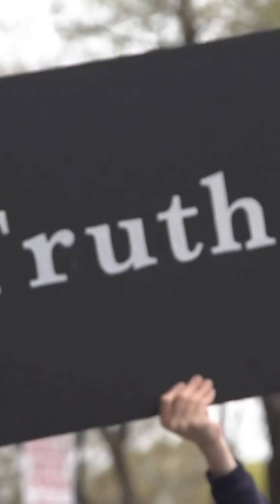Three Mile Island : ☢️ The Day America’s Worst Nuclear Accident Shook the Nation !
☢️ The Day America’s Worst Nuclear Accident Shook the Nation

On March 28, 1979, the United States came frighteningly close to a full-blown nuclear catastrophe.
The place? Three Mile Island, a nuclear power plant in Pennsylvania.

A mechanical failure caused the reactor’s cooling system to malfunction.
Then came human errors — alarms went off, but operators misread them.
As a result, the reactor core started to overheat.

Radioactive gases leaked into the environment, sparking panic across the U.S..
Some residents evacuated, others stayed confused by conflicting government messages.

🌍 The Fallout (Not the Radioactive Kind)

Fortunately, the worst didn’t happen.
The meltdown was partial — contained before it became a full nuclear explosion.
Still, the event destroyed public trust in nuclear energy.

Protests erupted.
The movie The China Syndrome — released just weeks earlier — suddenly felt prophetic.
For decades after, nuclear power expansion in the U.S. slowed to a crawl.

🔬 Health & Legacy

The government reported that radiation exposure was minimal and caused no direct deaths.
But debate continues, with some studies suggesting higher cancer rates nearby.

More importantly, Three Mile Island reshaped safety standards worldwide.
It showed how tiny mistakes in high-risk tech can snowball into potential disaster.

💡 The Takeaway

Three Mile Island wasn’t just an accident — it was a wake-up call.
Technology can be powerful, but without vigilance, one small slip can change history.